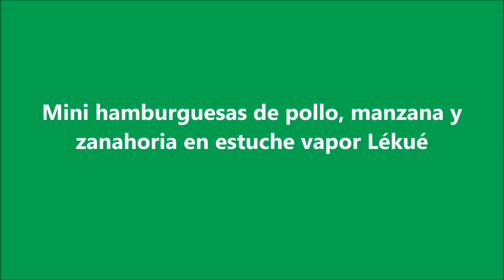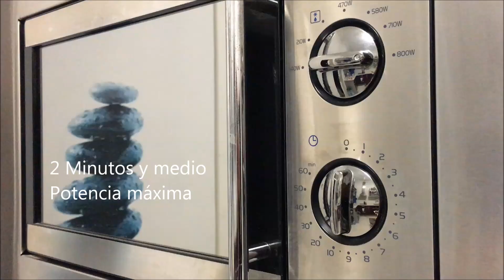Mini hamburguesas de pollo, manzana y zanahoria en estuche vapor Lekue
Mini hamburguesas de pollo, manzana y zanahoria en estuche vapor Lékué.